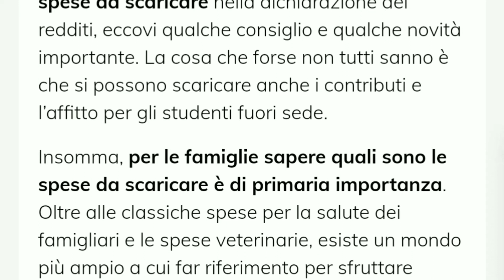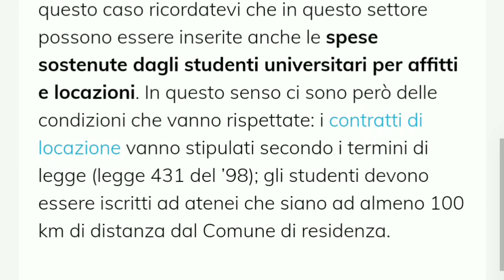Spese da scaricare: ci sono anche quelle degli studenti fuori sede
Se state cercando con attenzione i dettagli sulle spese da scaricare nella dichiarazione dei redditi, eccovi qualche consiglio e qualche novità importante. La cosa che forse non tutti sanno è che si possono scaricare anche i contributi e l’affitto per gli studenti fuori sede.

Insomma, per le famiglie sapere quali sono le spese da scaricare è di primaria importanza. Oltre alle classiche spese per la salute dei famigliari e le spese veterinarie, esiste un mondo più ampio a cui far riferimento per sfruttare detrazioni e sconti. L’importante è essere sempre preparati e avere tutto pronto nel momento della compilazione dei redditi.

Tenete sempre da parte scontrini, ricevute fiscali, fatture e documentazioni. Come detto le spese mediche sono il capitolo più importante per usufruire di detrazioni fiscali. In questo caso le detrazioni sono del 19% sulle spese sostenute durante l’anno, ma ricordatevi che la soglia di partenza è 129,11 €). Per le spese mediche valgono anche quelle sostenute all’estero, sempre secondo i criteri che vengono applicati in Italia.

Per le spese veterinarie la spesa massima è di 387 €. Altra voce importante di detrazione è quella che riguarda l’istruzione dei figli, ed in questo caso ricordatevi che in questo settore possono essere inserite anche le spese sostenute dagli studenti universitari per affitti e locazioni. In questo senso ci sono però delle condizioni che vanno rispettate: i contratti di locazione vanno stipulati secondo i termini di legge (legge 431 del ’98); gli studenti devono essere iscritti ad atenei che siano ad almeno 100 km di distanza dal Comune di residenza.